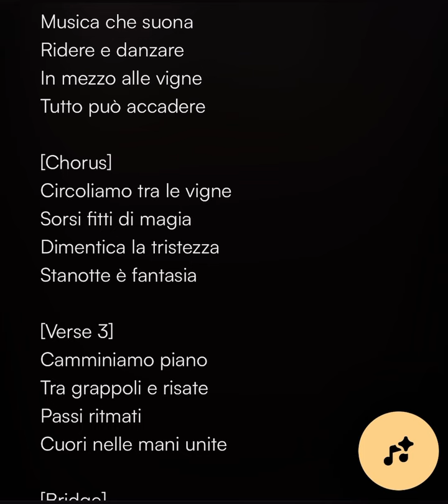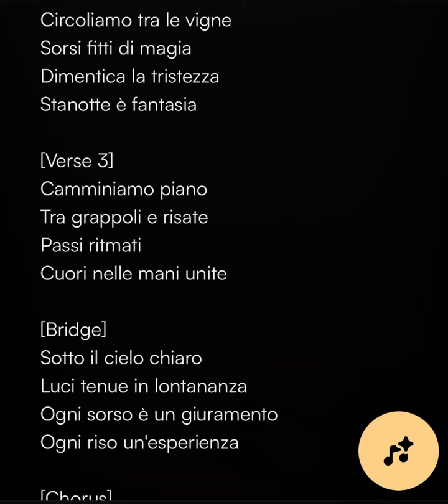CircoliAmo 🎪 Podere Bianchi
CircoliAmo 🎪
Podere Bianchi
Producer ALMA